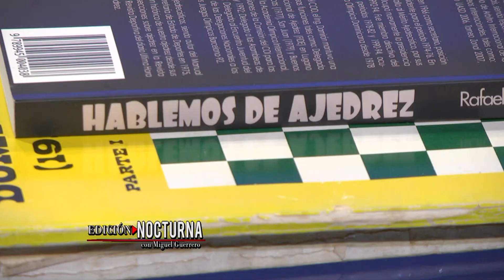En Edición Nocturna hablan acerca de los los cambios que ha dado la vida en los barrios